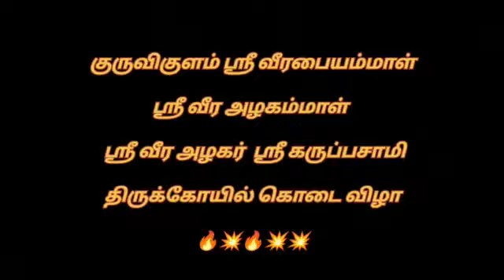Kuruvikulam kovil kodai